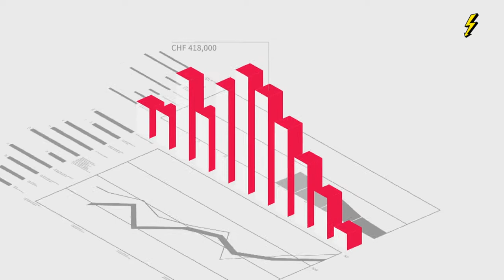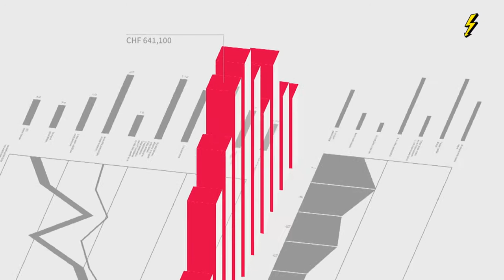Börsensendung vom 23. Juli 2021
Im Gespräch mit Stefan Nägeli kommentiert Florian Keller einige Schweizer Unternehmenszahlen und wirft einen Blick auf die gestrige EZB-Sitzung.